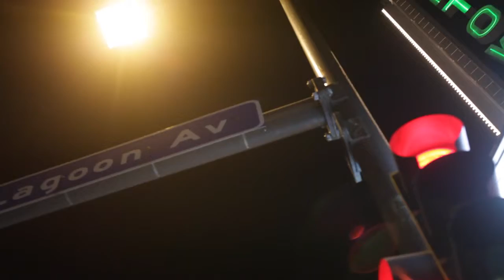The Unofficial Gene Shalit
Original music by Paulo R. - "O Princípio"
Perfomed by Miguel Sucasas Bujones on saxophone
and Paulo R. on piano

Directed by Kitty Aal
Cinematography John Koch
With Michael Kronebusch
Janke Halvorson & Company